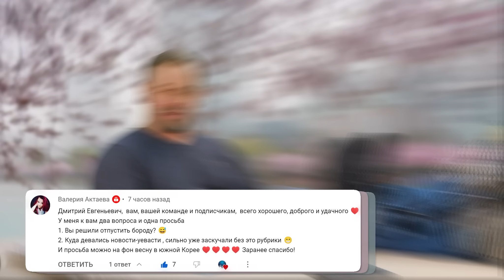ПОГОВОРИЛИ С КОЛЛЕКТОРОМ ПО-ВЗРОСЛОМУ! | БАНКРОТСТВО | Кузнецов | Аллиам